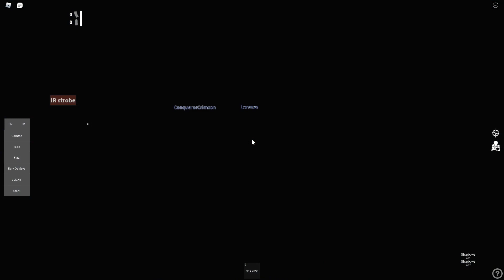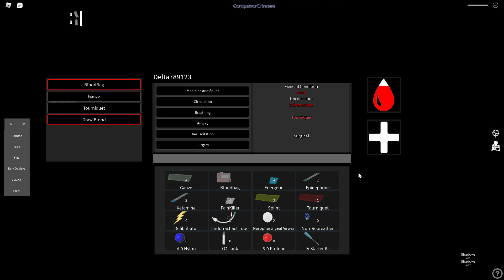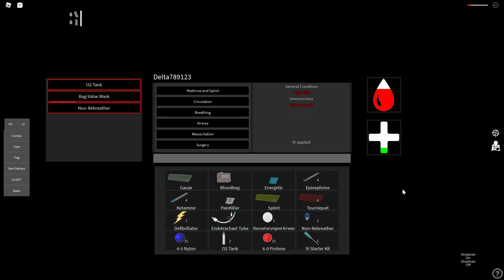Roblox cag devgru operator navy seal AFSOC Ranger footage.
Shit posting.

No, you cannot join. Go away.